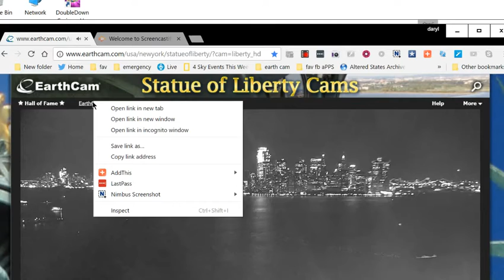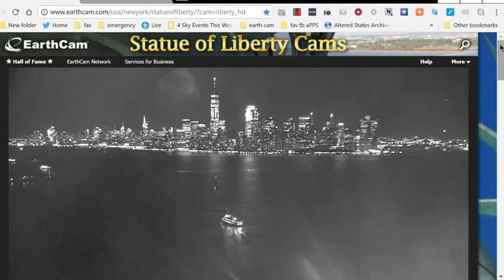Copy of Jun 21, 2017 10:37 PM